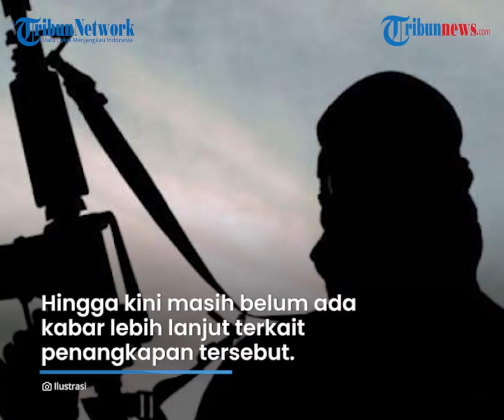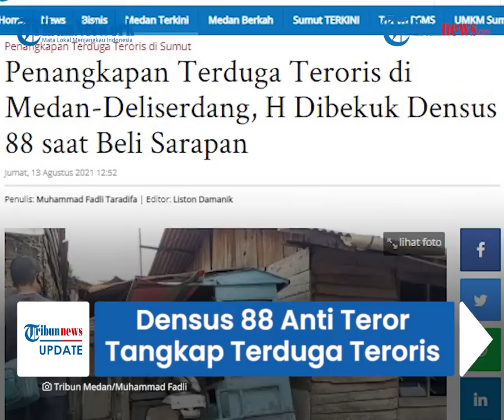Densus 88 Anti Teror Tangkap Terduga Teroris di Medan dan Deliserdang Saat Sedang Beli Sarapan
TRIBUN-VIDEO.COM - Hari ini, Jumat (13/8/2021), tim Detasemen Khusus (Densus) 88 Anti Teror menangkap terduga teroris di beberapa titik di Kota Medan dan Deliserdang.

Satu di antaranya berinisial H, ditangkap di rumahnya di kawasan Jalan Tritura, Lingkungan XI, Kelurahan Suka Maju, Kecamatan Medan Johor.

Ia ditangkap saat sedang membeli sarapan.

(Tribun-Video.com/Tribun-Medan.com)

Artikel ini telah tayang di Tribun-Medan.com dengan judul Penangkapan Terduga Teroris di Medan-Deliserdang, H Dibekuk Densus 88 saat Beli Sarapan,